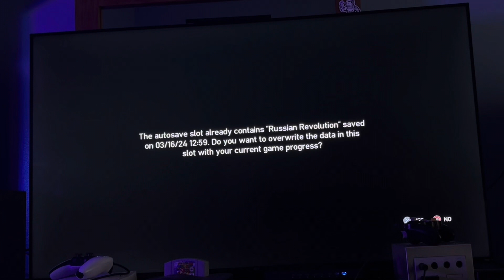Let’s Play Grand Theft Auto 4 Part 16